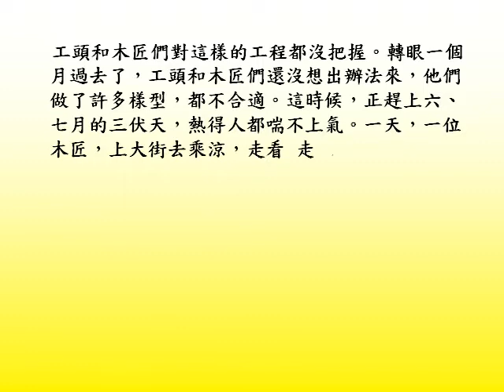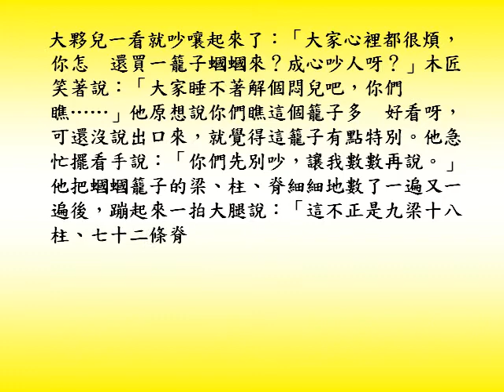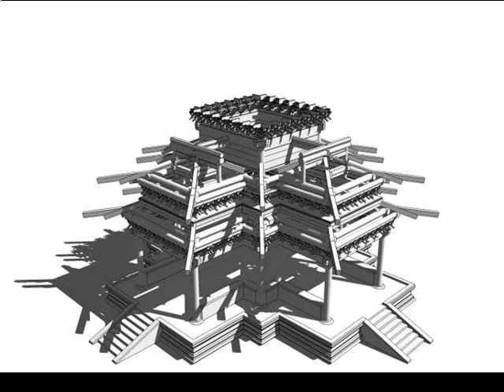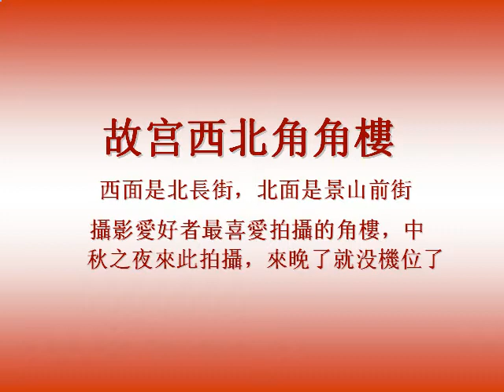北京故宮角樓